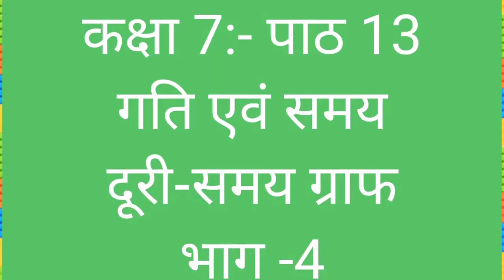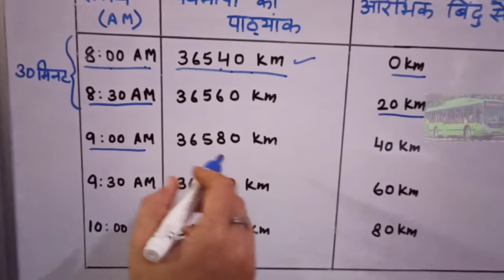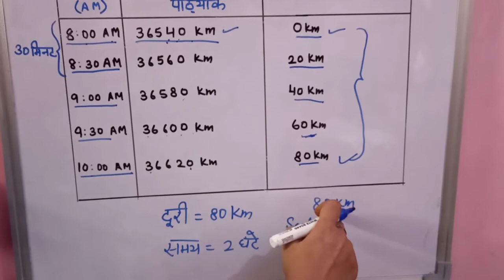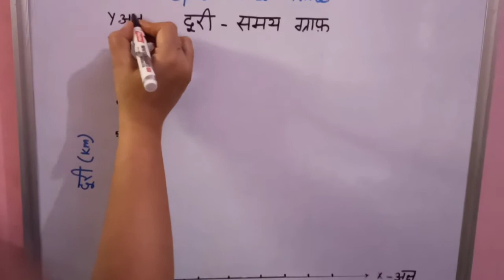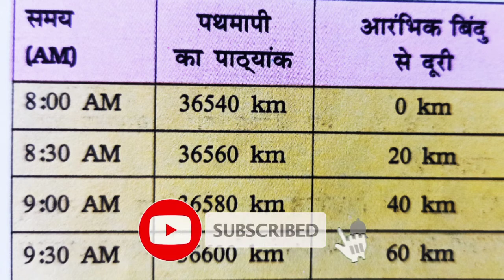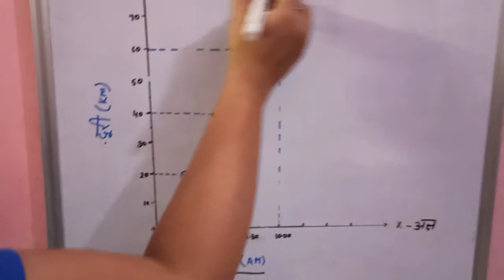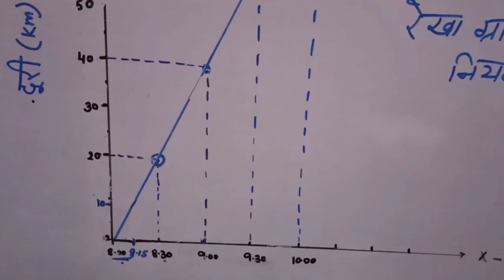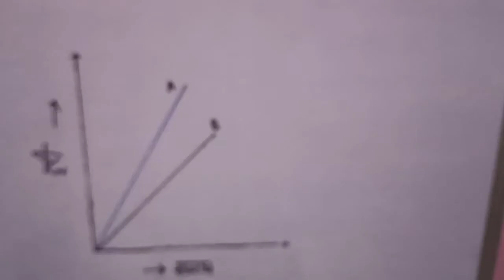DISTANCE-TIME GRAPH IN HINDI । भाग-4। दूरी-समय ग्राफ I गति एवं समय। SPEED &TIME। कक्षा 7। पाठ 13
कक्षा 7:- पाठ 13
गति एवं समय
दूरी-समय ग्राफ
भाग-4